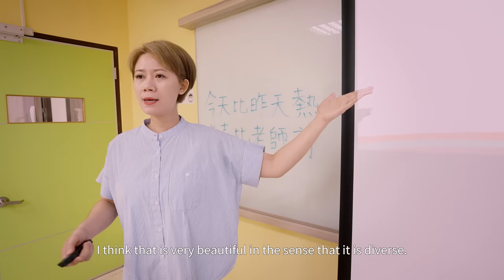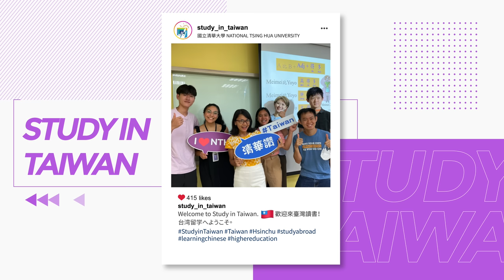Meet the Student at National Tsing Hua University (國立清華大學) | Study in Taiwan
🙋‍♂️ Taishi Chiba 📍 Japan

📚 University Information
National Tsing Hua University

🎤 Summary
I wanted to use Chinese as my daily communication tool. Taiwan is a safer idea because Taiwan is an island of freedom. National Tsing Hua University provides the International Bachelor's Program which allows me to study with international students from all over the world.